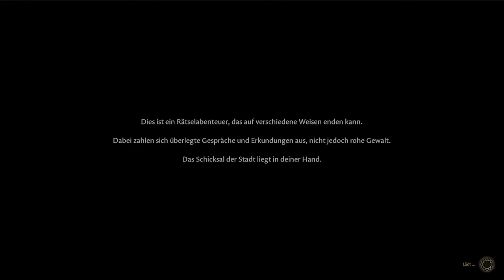the Forgotten City 001 eine Reise ins Ungewisse beginnt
über den Star der Show das Spiel:

- was wird gespielt: The Forgotten City